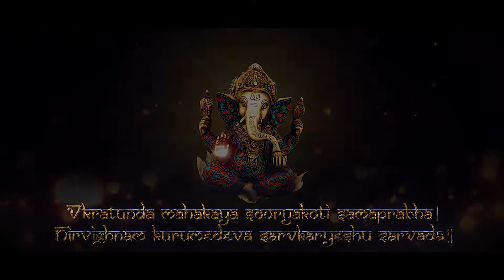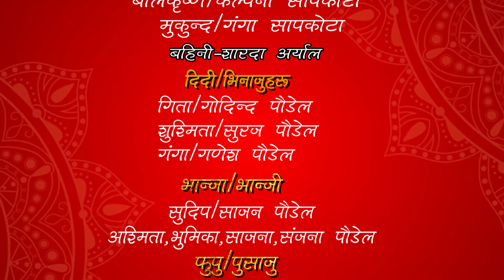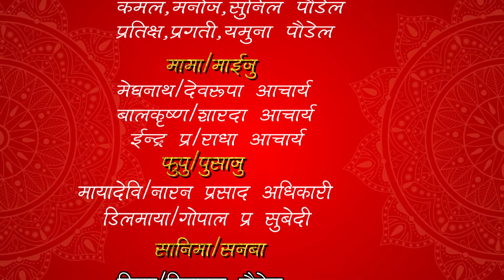KAMAL WEDS PUNAM | WEDDING CASTING | 2077 BAISAKHA 22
SF Media Presents :-
📽️Camera - Hari GC (Ghan Shyam)
📹Studio - SF Media Kusma Parbat
🎬Editing/ Mixing - Hari GC (Ghan Shyam)
                                  Nirdeshan GC

HD Video Mixing Editing, 4K Video Recording, Drone Shot, HD Video Recording & Editing Studio

SF MEDIA

Songs Cr.
बिबाह,ब्रतबन्ध,डकुमेन्ट्री, सास्कृतिक कार्यक्रम, महोत्सव, वा कुनैपनि किसिमको भिडियो रेकडिङ्ग तथा एडिटिङ्गको लागी सम्पर्क गर्न सक्नुहुन्छ, हामी म्युजिक भिडियो निर्माण सम्बन्धि पनि काम गर्दछौ ।